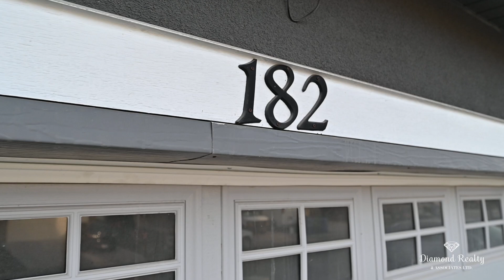182 Saddleland Cres NE